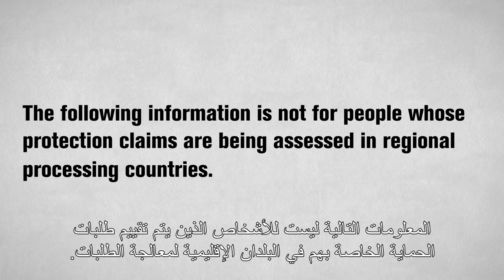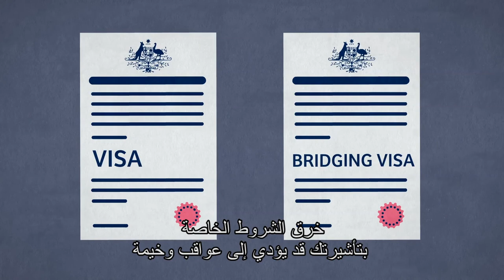Expectations and behaviour - Arabic